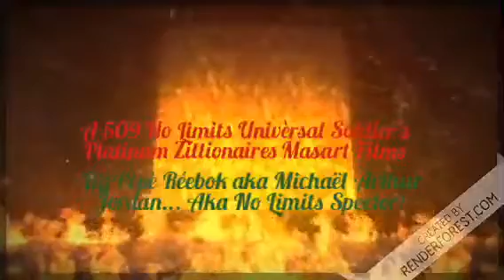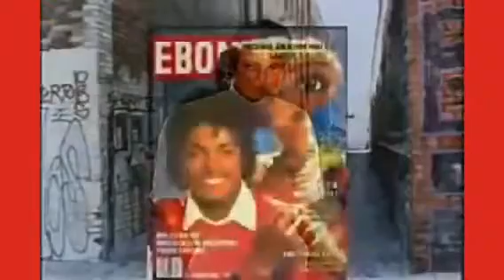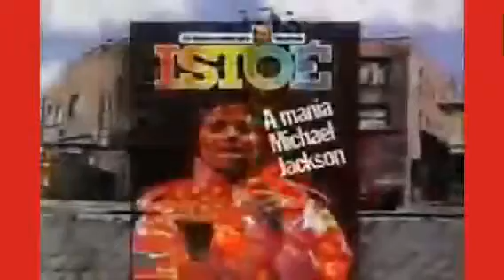Human Nature The World Diss by The Leader of the World. Pastòr Tròy aka Michaë Arthur Jordan.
Spécial dedication to my mother and my wife Mother and her family... Nan gièt manman nou Bann charoiyn...